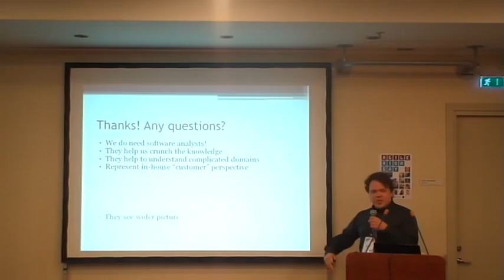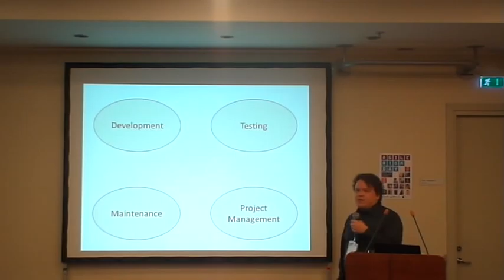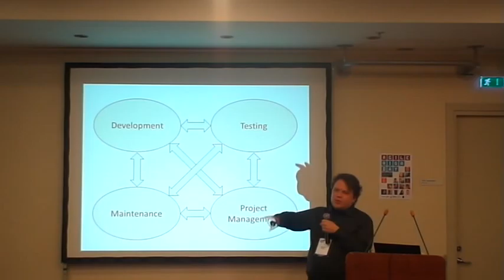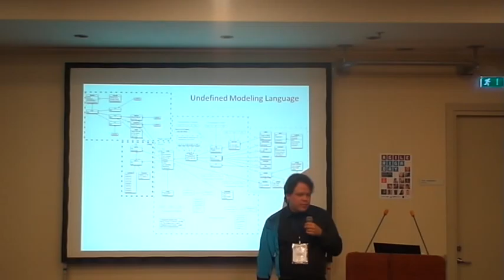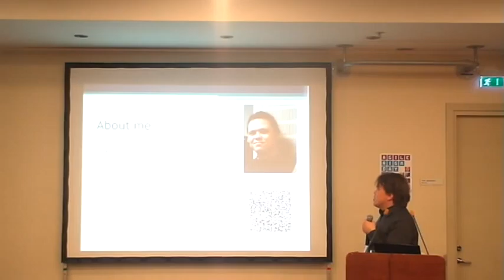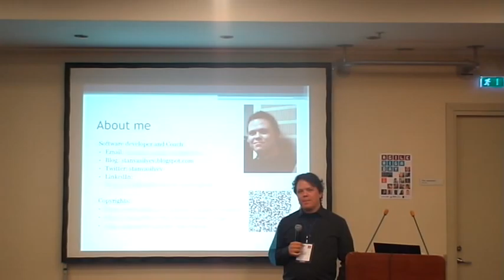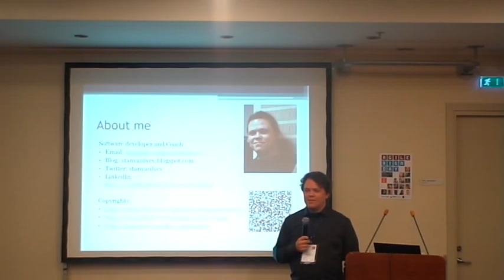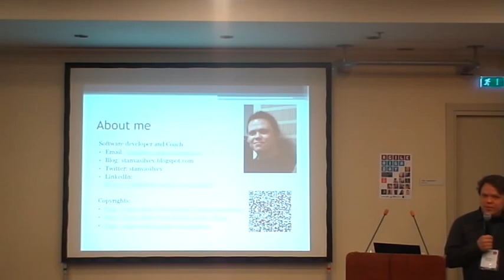Stanislav Vasilyev 'Anonymous Analyst'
Session from the 'Agile Riga Day 2012' conferenece.

The role of software analyst is full of misunderstandings. In cross-functional teams we focus on having a shared vision and shared architecture. We avoid specializations, we force every member of a team to act and pull required information from all available sources without additional chains in the communication.

The role of traditional software analyst does not fit nicely into Scrum either. They have been usually separated from teams and we cannot call them neither Scrum Masters nor Product Owners.

However, software analysts play essential role in cross-functional teams. Our understanding of what they should do and the role they play in a team should be different. Analysts help us understand and we should focus on sharing this understanding inside the team.

Here I will present the roots of misunderstandings and some practical tips how they can be avoided.